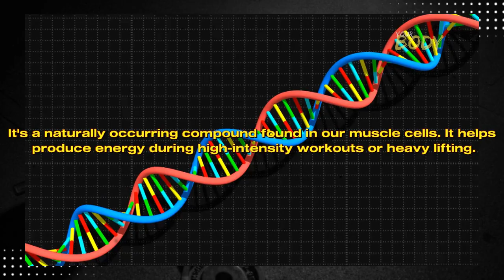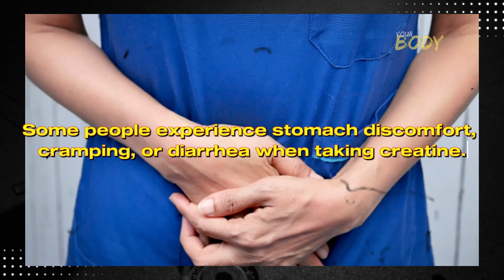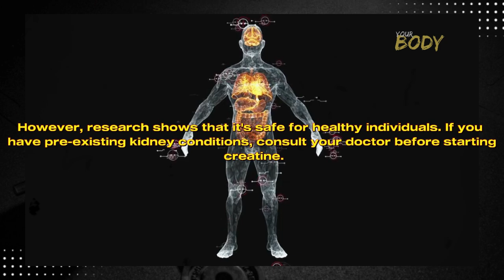SHOCKING TRUTH ABOUT CREATINE: AMAZING BENEFITS & BIZARRE SIDE EFFECTS REVEALED!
Hello, bodybuilding enthusiasts, welcome to another video on the Your Body channel. We all know that creatine is a powerful supplement not only for those who train hard but also for practically everyone and at all ages. However, there are some bizarre side effects that creatine can cause in addition to its benefits. And that's why in this video, we will reveal not only the incredible gains that creatine provides but also these strange effects that can happen to our bodies.

Image and video sources: Pexels, Pixabay, Videvo, YouTube

This video contains Artificial Intelligence!